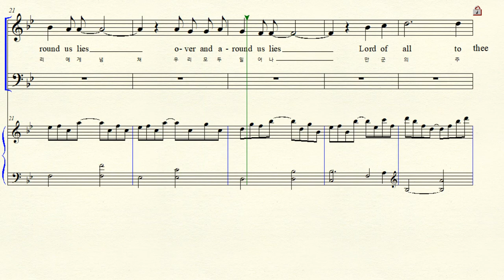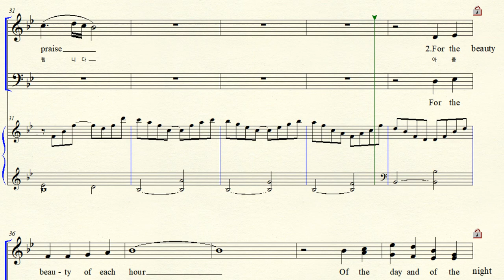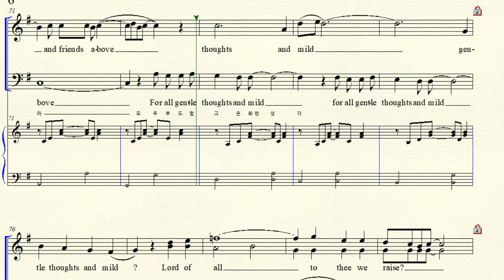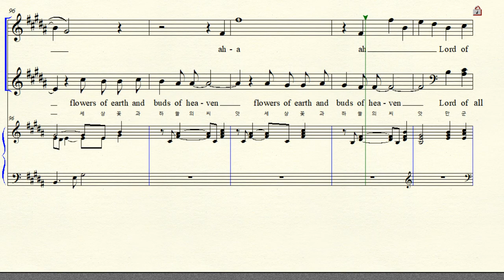4-55 For the Beauty of the Earth 대지의 아름다움 J. Rutter 존 루터 Original Bb major 내림나장조 ( Sing a Solo)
Text by F. S. Pierpoint 피어포인트 (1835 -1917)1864년 For the Beauty of the Earth 대지의 아름다움 (세상의 아름다움) Mixed Four Part Chorus 혼성 4부 합창 악보 Original Bb -G - B 내림나장조 가사해석 한국어 버전